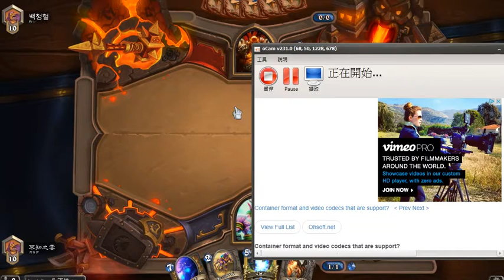星界德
其實還蠻克制慢速卡組的，打快攻星界拚一發也有機會